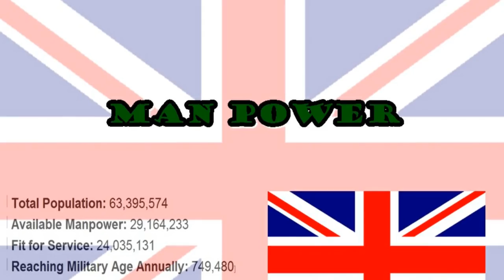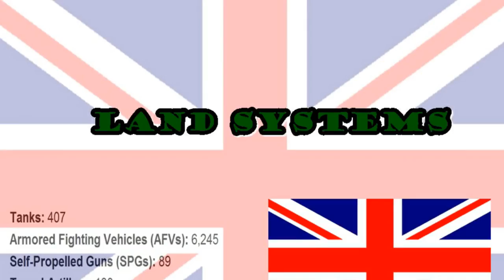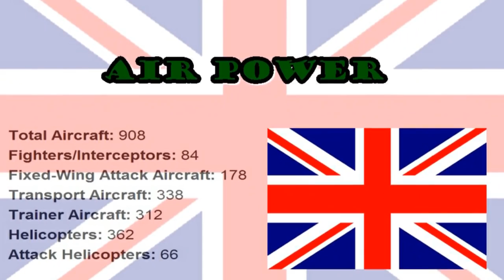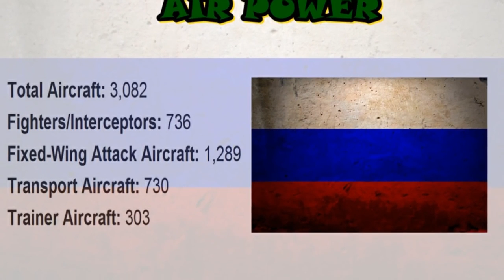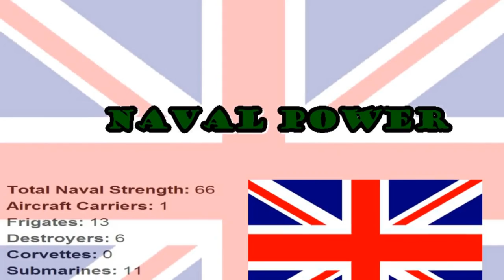Military Power - UNITED KINGDOM vs RUSSIA WWIII (Military Power Comparison) | 2015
Military Power - Milow Military TV